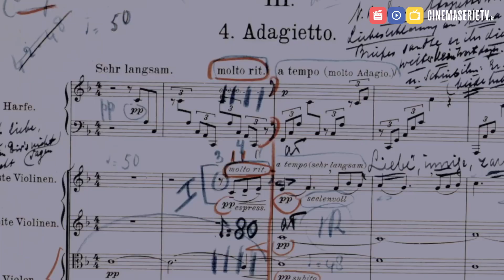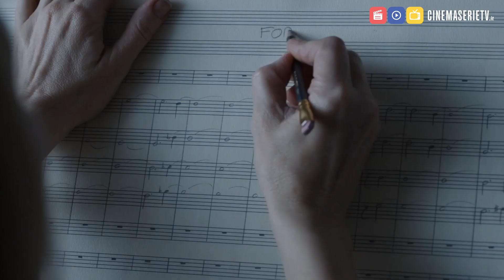Tár - Recensione del film con Cate Blanchett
Ecco la recensione di Tár, film diretto da Todd Field con Cate Blanchett. Da oggi in sala.

0:00 – Intro
00:26  - Un genio odioso
01:00 - Lezioni di musica
02:05 - Una Blanchett da Oscar